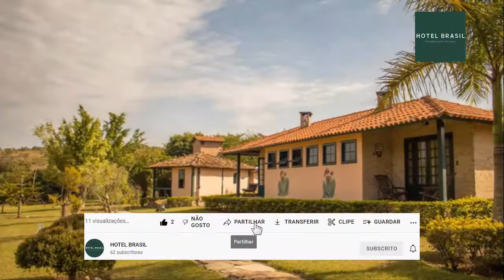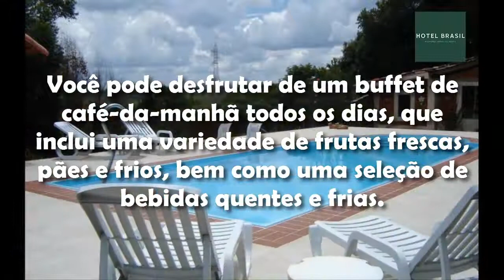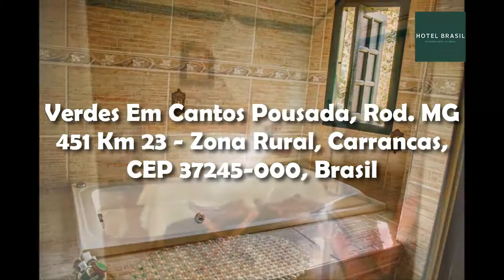Verdes Em Cantos Pousada, Rod. MG 451 Km 23 - Zona Rural, Carrancas, CEP 37245-000, Brasil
A Verdes Em Cantos Pousada é uma propriedade charmosa com uma localização bonita, rodeada por jardins e pela natureza. Para a sua maior comodidade, tanto o Wi-Fi quanto o estacionamento são gratuitos.

Os chalés alpinos da Verdes Em Cantos apresentam uma decoração rústica e ao mesmo tempo aconchegante, além de uma lareira e uma varanda com vista para o jardim. Todos dispõem de TV, frigobar, armário e banheiro privativo.

Você pode desfrutar de um buffet de café-da-manhã todos os dias, que inclui uma variedade de frutas frescas, pães e frios, bem como uma seleção de bebidas quentes e frias.

São João del Rey fica a 83 km da propriedade. O centro de Carrancas fica a 3 km de distância, onde há várias opções de bares e restaurantes.

Conheça o Brasil "do Oiapoque ao Chuí" + 3 Bônus